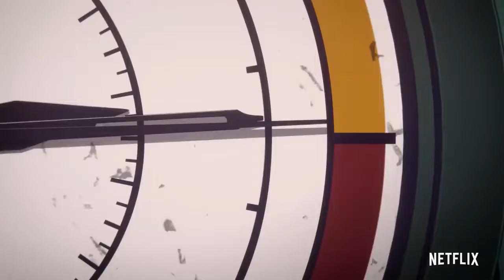Levius Official Trailer (2019)